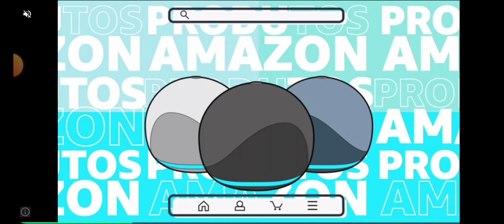FUI FAZER NOVOS MONSTROS E ISSO ACONTECEU NO MY SINGING MONSTERS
Nesse vídeo eu fui fazer os novos monstros no my singing monsters.